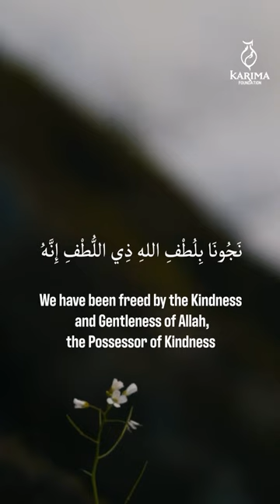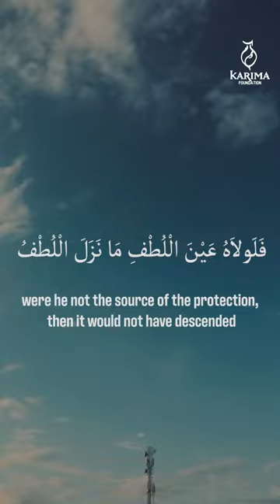Oh Gentle One || Ala Ya Latifu أَلاَ يَا لَطِيْفُ